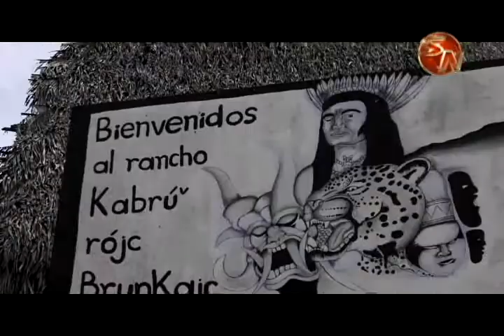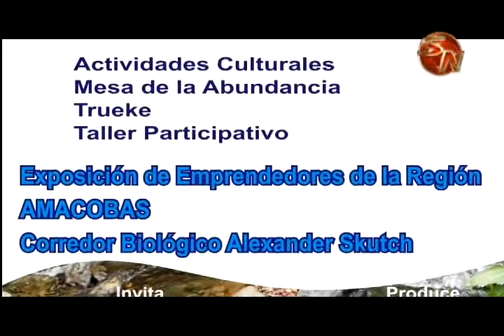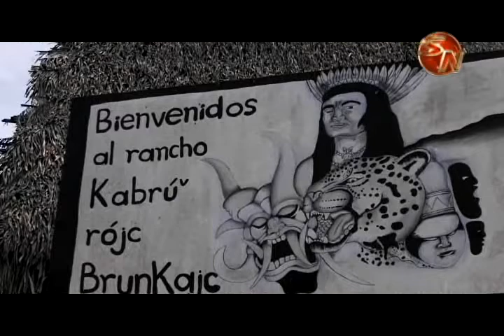III Encuentro SentíPensando será en Santa Elena de Pérez Zeledón